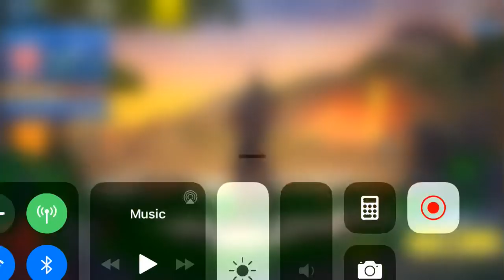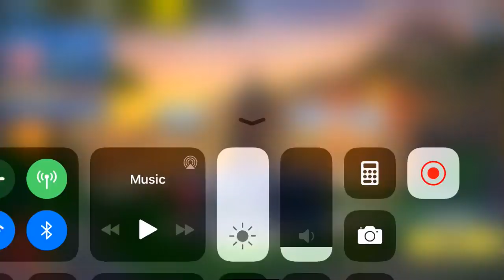Fortnite Ruin Skin - Before You GRIND - Fortnite Battle Royale